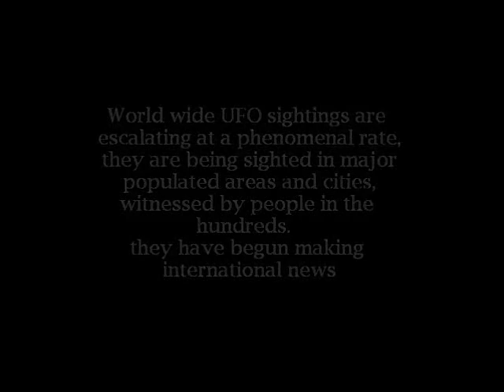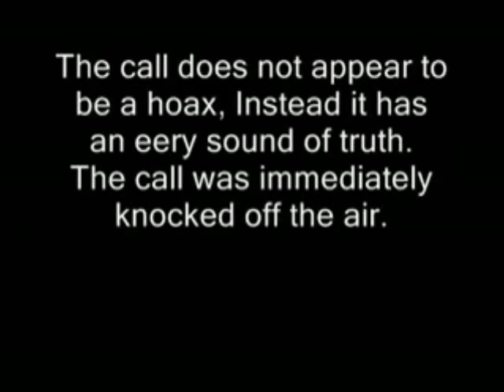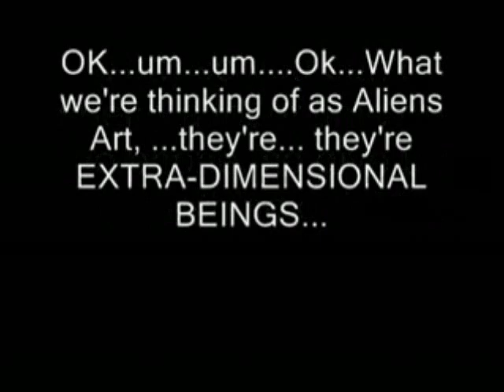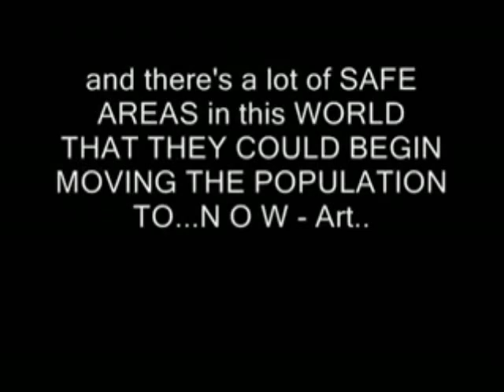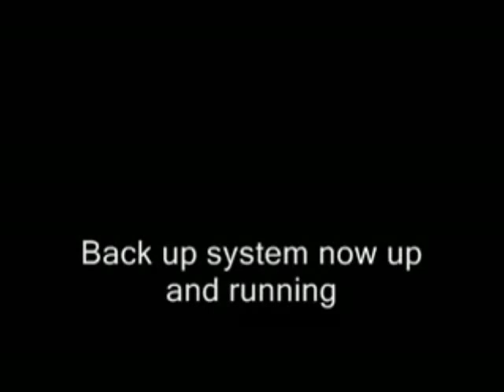UFO mainstream media coverage MASS SIGHTINGS taking place